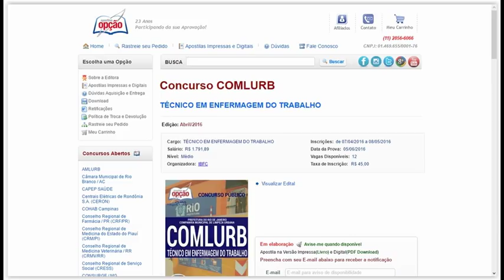Apostila Concurso COMLURB Rio 2016 - Técnico em Enfermagem do Trabalho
Conquiste sua Aprovação no Concurso da Companhia Municipal de Limpeza Urbana do Rio de Janeiro - COMLURB 2016, estudando com nossa Apostila preparatória do Cargo Técnico em Enfermagem do Trabalho. São 12 vagas com remuneração de R$ 1.791,89 e carga horária de 40h semanais. O candidato deve possuir nível médio.

As inscrições serão realizadas no site da IBFC, até 08 de maio. A taxa de inscrição é de R$ 45,00. A prova está prevista para o dia 05 de junho.